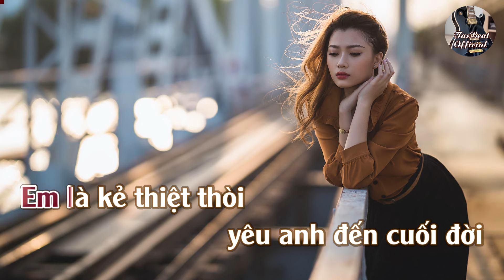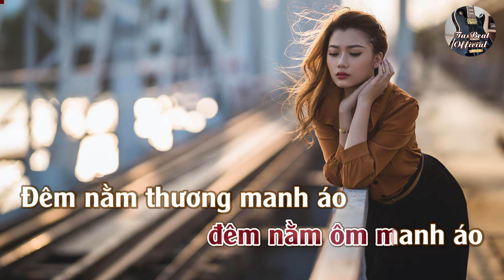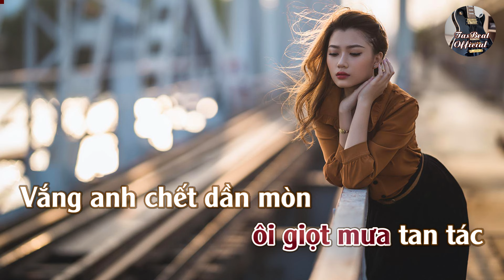Karaoke Đừng Xa Nhau (Anh Bằng) Tone Nữ Trầm | TAS BEAT